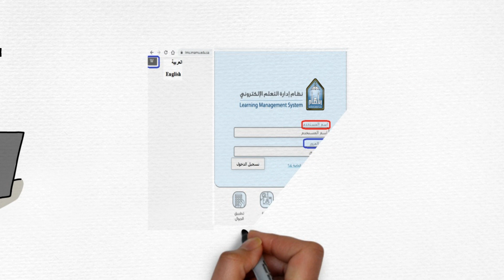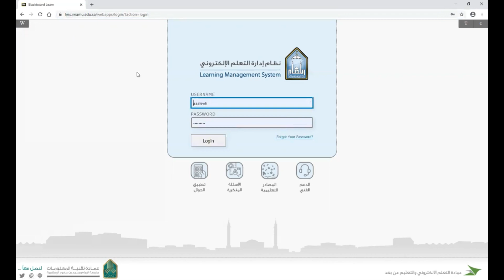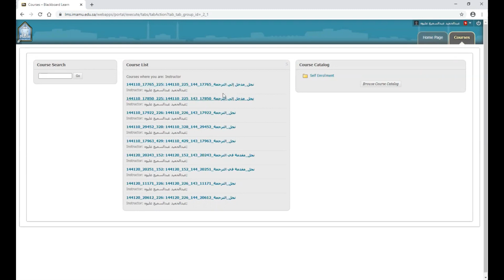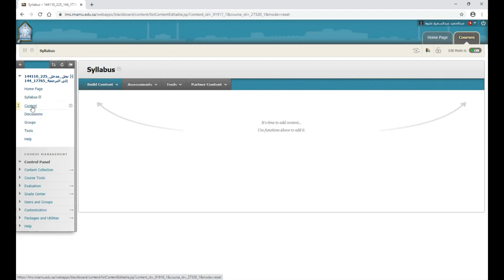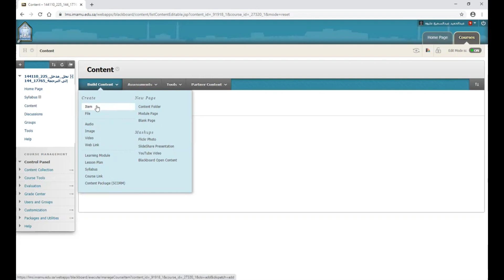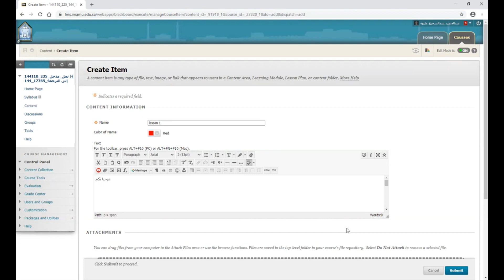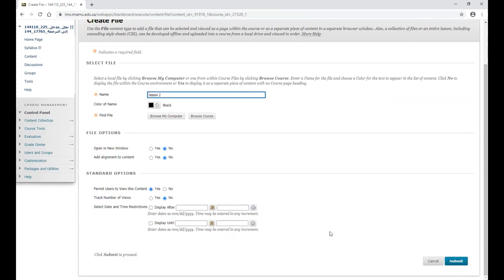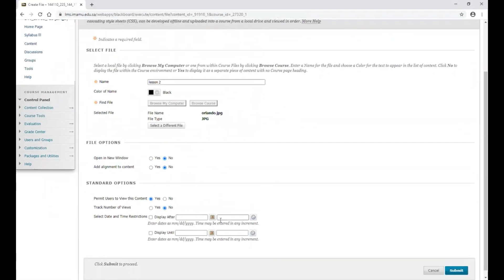وحدة التعلم الالكتروني بكلية اللغات: نظام بلاكبورد- الدرس الأول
خصائص برنامج بلاكبورد- كيفية الدخول على برنامج بلاكبورد وانشاء المحتوى